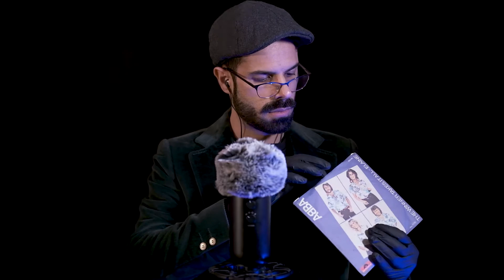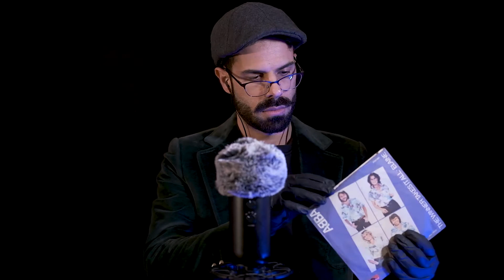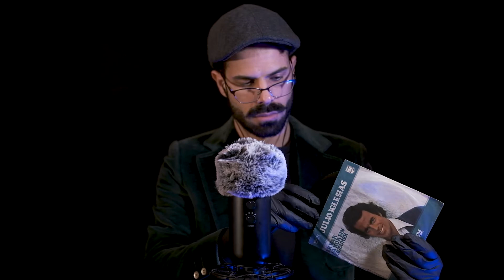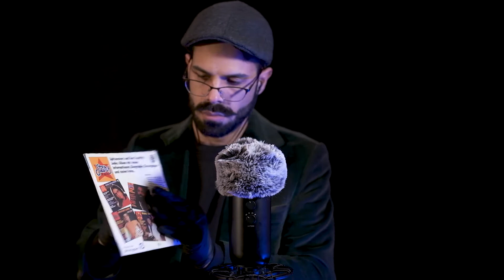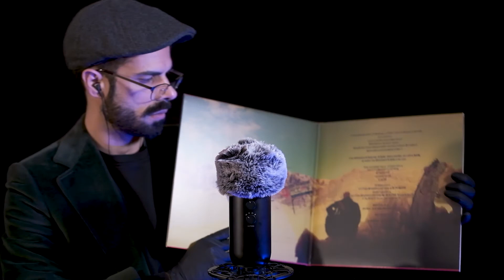ASMR | Vinyl Cleaning Sounds - Slow Triggers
Hello, my name is Bruno and I create mostly no talking ASMR videos! I like to try out different types of triggers and my hope is that you can fall asleep fast and relax.

If you like my channel and would like to help me improve my asmr videos I would be so grateful!